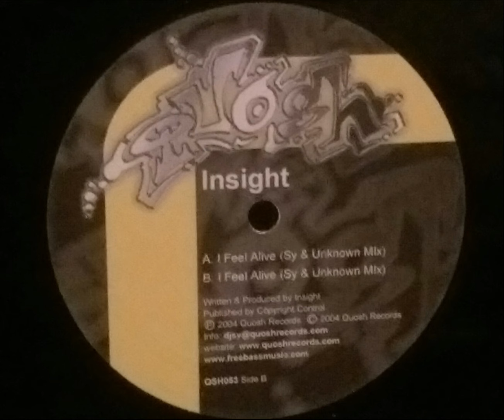Insight - I Feel Alive (Sy & Unknown Mix B)